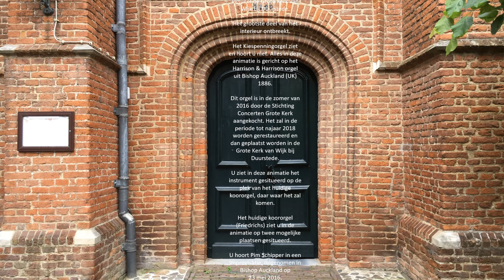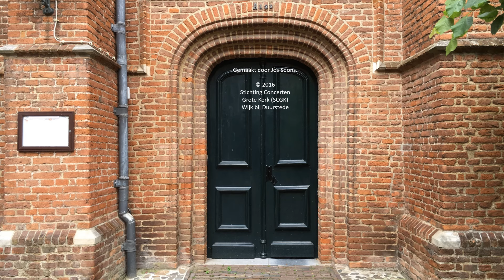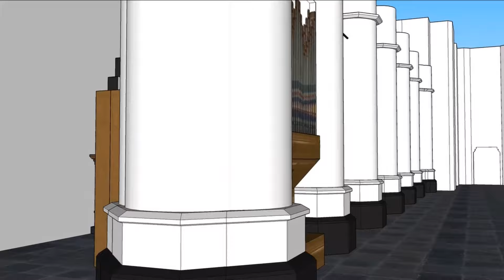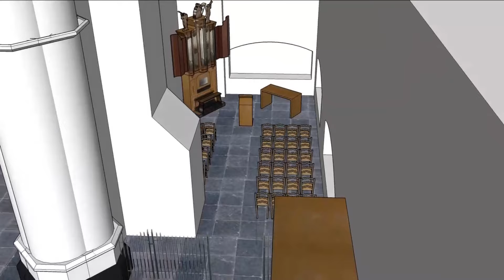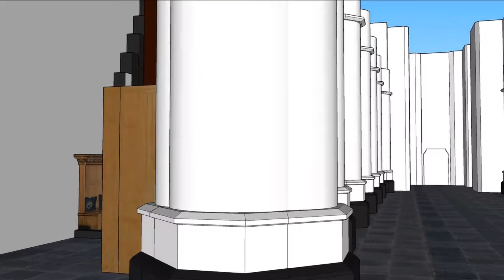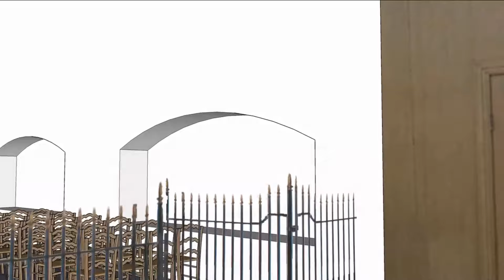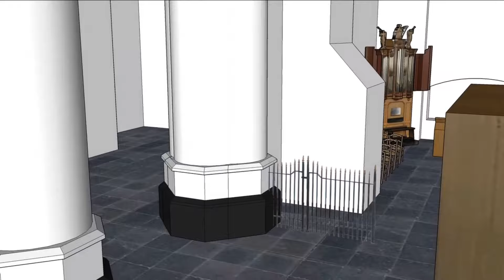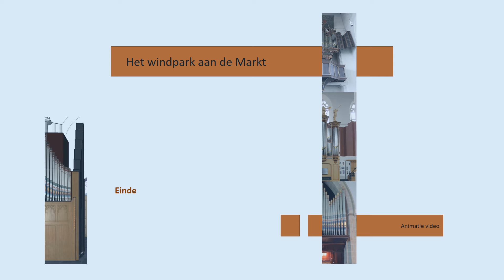Harrison & Harrison-orgel (1883) Grote Kerk Wijk bij Duurstede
Bekijk deze animatievideo waarop te zien is hoe het Harrison & Harrison-orgel uit Bishop Auckland in de Grote Kerk van Wijk bij Duurstede terecht zal komen. U hoort een opname die we in mei 2016 in Engeland van het instrument maakten.